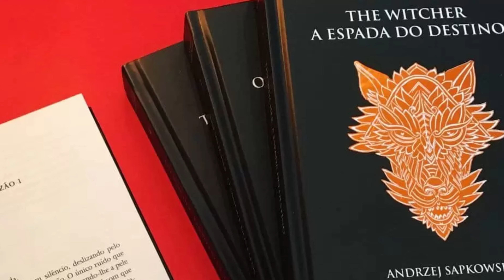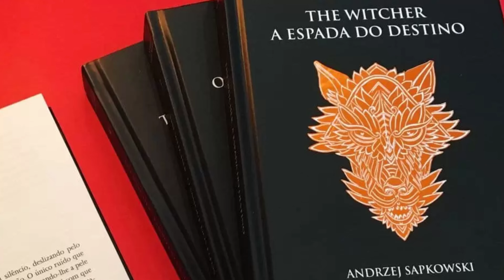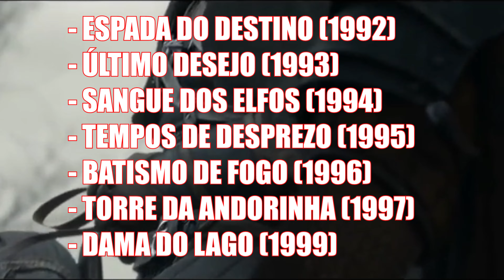Iceberg de The Witcher: Descubra os segredos mais profundos da saga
Descubra várias curiosidades do mundo de The Witcher: Desde os livros, jogos, até a série. O Mundo criado pelo polonês Andrzej Sapkowski é extremamente vasto, confira nosso iceberg!

1:04 - A Ponta do Iceberg
2:33 - Águas Razas
6:18 - Águas Médias
9:20 - Águas mais Profundas
11:52 - Zona Escura

⚜ Todas as imagens de jogos, filmes, músicas, séries e etc são marcas registradas dos seus respectivos proprietários.